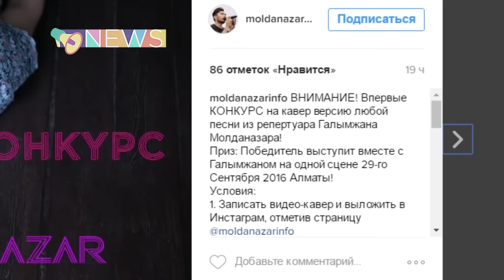Галымжан Молданазар объявил конкурс